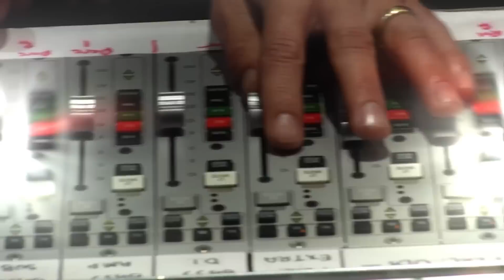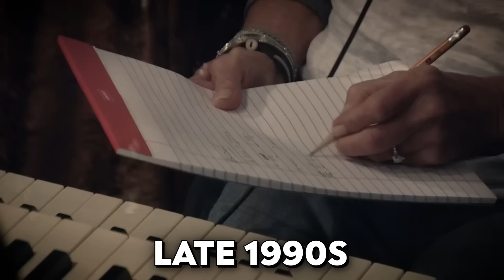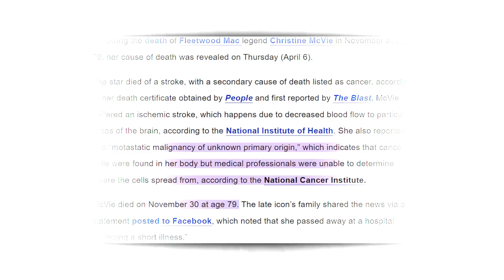Christine McVie Rare Photos & Untold Shocking Life Story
Christine McVie, born Christine Anne Perfect on July 12, 1943, in England, had a musical spark from a young age. Growing up, she was drawn to the piano, finding solace and expression in its keys.Her father was a concert violinist  and music professor, and her grandfather was
a professional organ player.  In her teenage years, she honed her skills, crafting a unique style that would later define her sound.The Band Fleetwood Mac provided Christine McVie with all the trappings of stardom, yet it came at a profound cost. Keep watching as we unveil some rare photos untold tales of Christine McVie's life.

After college, McVie pursued an Arts degree at the Mosley School in Birmingham. It was there that her official music career began. She met guitarist Stan Webb and Andy Sylvester, who invited her to join their band, "Sounds of Blue." However, the band couldn't sustain itself, and before her graduation, they disbanded. It was at this point that Christine McVie took a daring step that would change her life forever.

This video is a mini-documentary showcasing rare photos and untold stories from the life of Christine McVie.

1)This video has no negative impact.
3)It is transformative in nature.